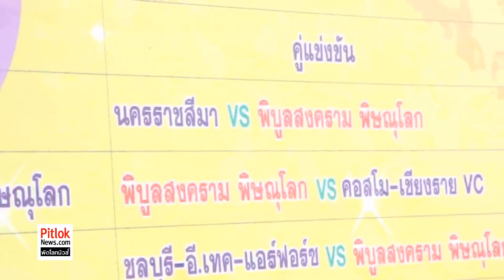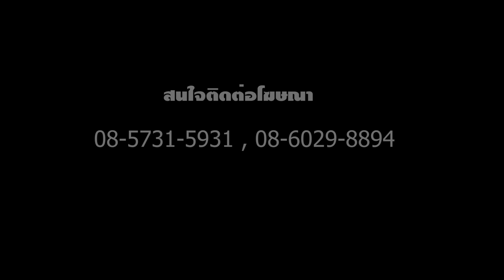ข่าวการแข่งขันวอลเลย์บอลไทยแลนด์ลีก พิษณุโลก